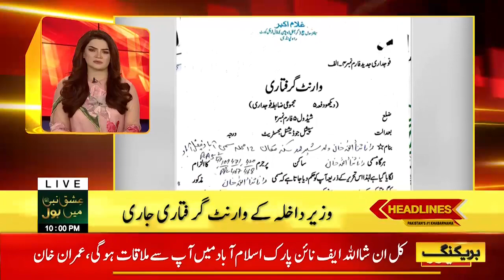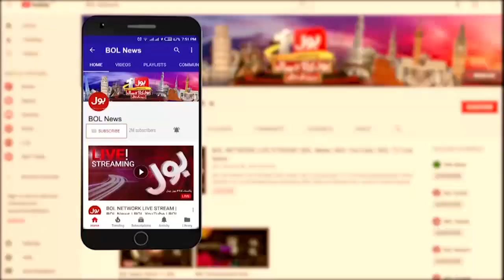Rana Sanaullah Arrest | News Headlines at 10 PM | Anti Corruption Team Reached Kohsar Police Station